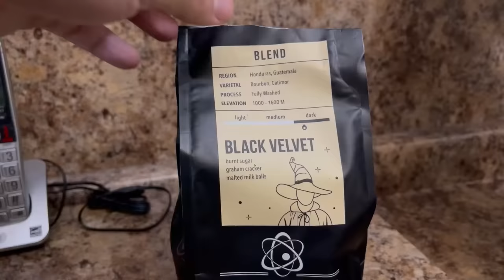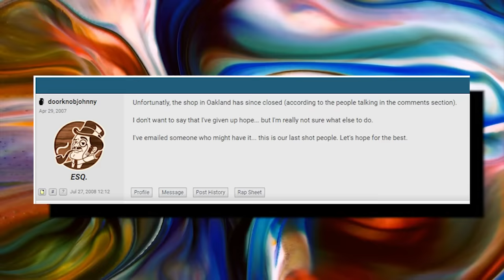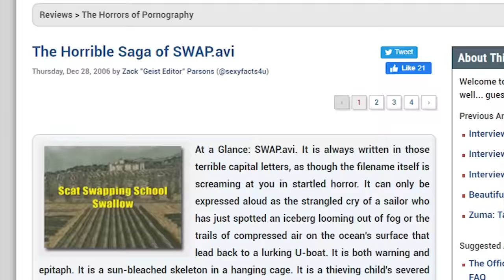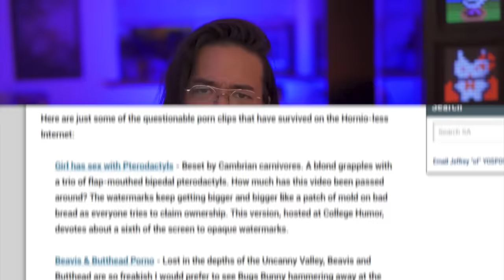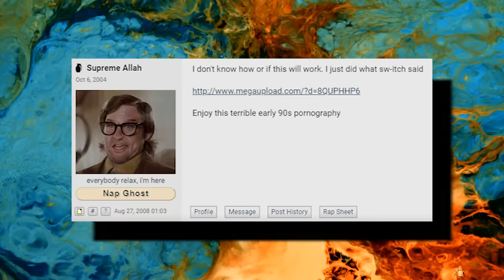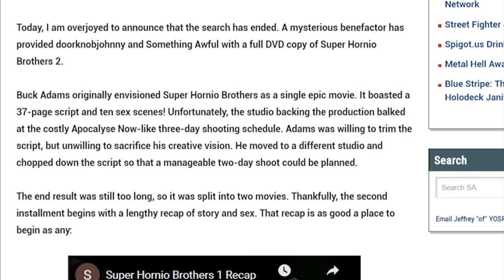Super Hornio Brothers! The Real Super Mario Movie- Tales From the Internet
to get your first bag from Trade Coffee for free.

Super Hornio Brothers is an infamous lost Mario parody movie starring Ron Jeremy that was rediscovered by SomethingAwful users.

❄️Evan Alpaugh
🌞Paulo Cardoso Mendonça
🦏Bryton Guernsey
🐈Danielle Thomas
🍟Skylar Usagi
🐼FreakVenDor
🦊Numou the Impfox
🐯dorium
🐰Bibi
👻Marty Araragi
🧅Christopher (tofonion) Hale
🐹Eileen
👹Yaelzebub
👽MrSaturn
🕵️‍♂️Dylan Yousonofabidge Nelson
🧛‍♀️Ian Larrea
🧑🏻alex-chan (●´ω｀●)
💀The Homicidal Homemaker
🦔Matthew Grey
🌬Anniefeatherw8
🐞Danielle Gormley
🐊Trevor Jones
🦈BeastonMode84
🐢John Greenfield
🐌Adrian Gorman
🚗Luke Bradstreet
👻Shelby Gloom
🍵Kris_tea_P_if_er
🐻Mike Lang
📐Mathwontmissyou
🥴HurpDurpington
👨‍⚕️ALegitDoctor
😡Negativity Only Please
🥤TUPPERWAVE